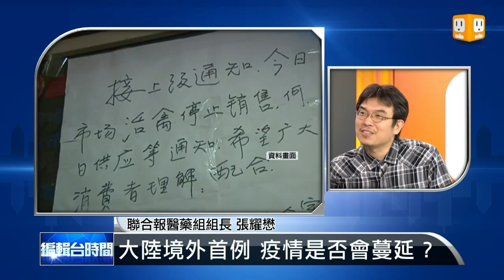【2013.04.24】編輯台時間(1)大陸境外首例 疫情是否會蔓延？ -udn tv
台灣成為大陸境外全球第一例確診H7N9的地方，是不是真的無法避免禽流感傳染？防疫網破了之後是否接下來就開始陸續出現案例？udn tv on FB Twitter G+